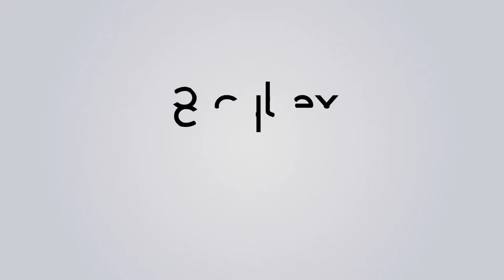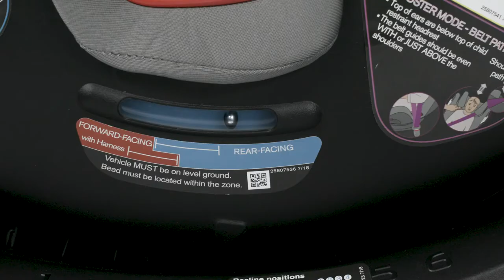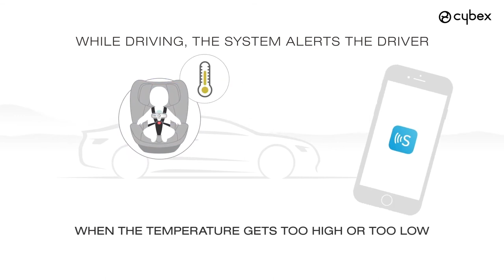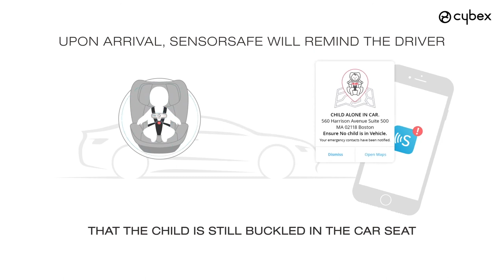CYBEX Eternis S Convertible Car Seat Overview & Installation Video - Available at Dear-Born Baby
The new CYBEX Eternis S All-In-One Car Seat is the only seat your child will need from birth and beyond. With three modes - rear-facing, forward-facing and booster, the Eternis S is designed for use from birth up to 120 lbs. The Eternis S offers an adjustable Linear Side-impact Protection (L.S.P. System), which absorbs up to 25% more impact forces in the event of a side impact collision and a patented 3-position reclining headrest, which helps prevent the child's head from falling forward while asleep, guiding the head and neck into a safe position. These features, combined with a steel reinforced frame for strength and durability provide advanced child safety protection and peace of mind.

We also offer a Safety Check (by appointment) to determine if your car seat has been installed properly and provide the adjustments accordingly.